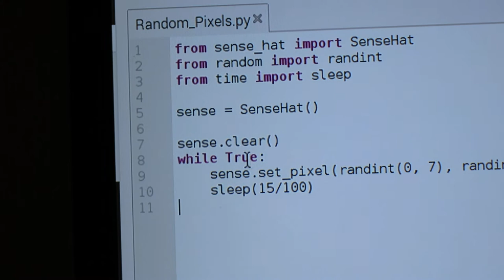Raspberry Pi Sense Hat Random Lights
A Python program I wrote with a 5th grade student at her lesson today.